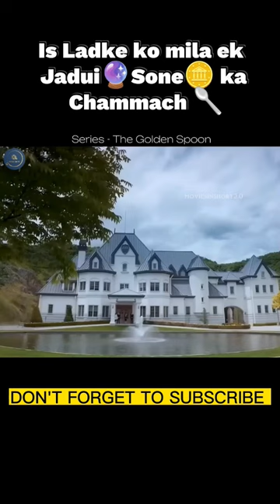Is Ladke ko mila ek Jadui🔮Sone🪙 ka Chammach 🥄